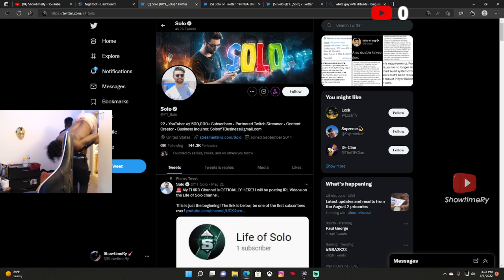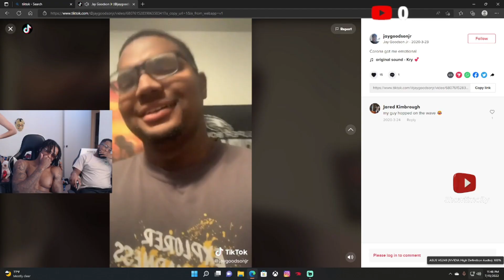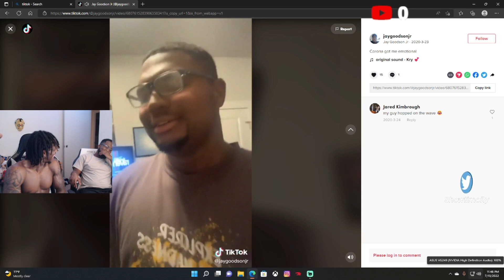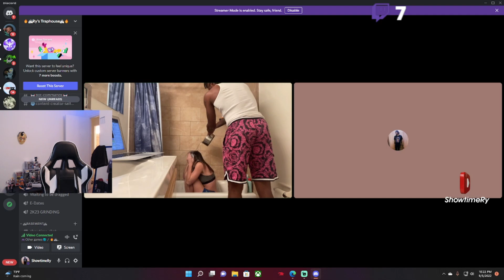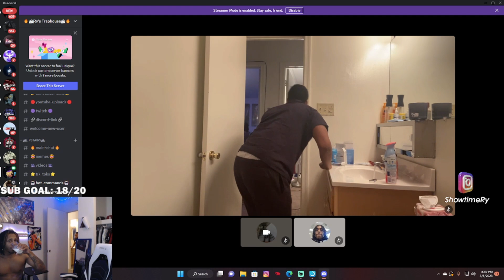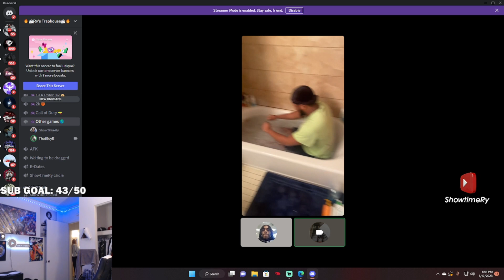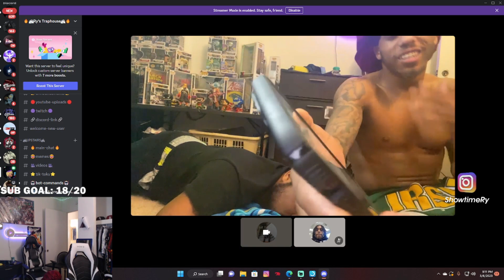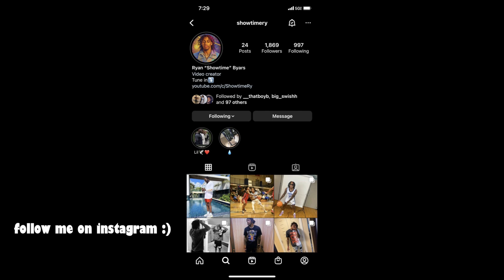Thank You for 200 Twitch Subscribers...(Funny moments and bloopers)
Thank yall, lets keep going!